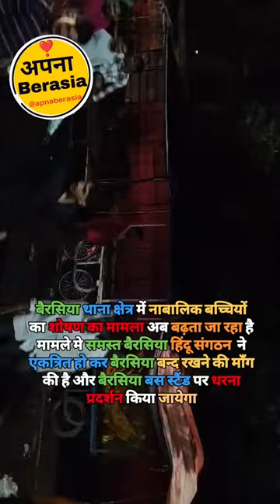बैरसिया थाना क्षेत्र में नाबालिक बच्चियों के शोषण का मामला आया सामने आया है।.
बैरसिया थाना क्षेत्र में नाबालिक बच्चियों का शोषण का मामला अब बढ़ता जा रहा है मामले मे समस्त बैरसिया हिंदू संगठन  ने एकत्रित हो कर बैरसिया बन्द रखने की माँग की है और बैरसिया बस स्टैंड पर धरना प्रदर्शन किया जायेगा ।

बैरसिया से जुड़ी हर खबर के लिए हम जुड़िये, जिससे कोई भी बैरसिया की खबर छूट न पाय, ओर जो जुड़े हुए उनको धन्यवाद ओर जो जुड़ रहे है उनको भी धन्यवाद, ये हमारा नही आपका अपना चेनल है। @apnaberasia

नाबालिग को अश्लील मैसेज भेजने पर थाना घेरा: भोपाल में आरोपी पर कार्रवाई की मांग को लेकर हिंदू संगठनों का प्रदर्शन ।
बैरसिया में छात्रा को अश्लील मैसेज भेजकर एक युवक कई दिनों से परेशान कर रहा था। बात नहीं करने पर मार्फ वीडियो वायरल कर बदनाम करने की धमकी देता था। पीड़िता ने परिजनों को जानकारी दी तो वे थाने पहुंचे।

इस दौरान शिकायत दर्ज करने में पुलिस ने लेट लतीफी की तो हिंदू संगठनों ने थाने का घेराव कर दिया। थाने के बाहर जमकर नारेबाजी की। जिसके बाद पुलिस ने तत्काल केस दर्ज कर आरोपी को हिरासत में ले लिया। इसके बाद करीब दो घंटे तक चले प्रदर्शन को समाप्त कर दिया गया।

जबरन बातचीत का दबाव बनाता था आरोपी

एसडीओपी आनंद कलादांगी के मुताबिक छात्रा  पीड़िता बैरसिया थाना क्षेत्र के एक गांव की रहने वाली है। इसी थाना क्षेत्र का रहने वाला अरमान मंसूरी नाबालिग को फेसबुक और इंस्टाग्राम पर अश्लील मैसेज भेजता था। लगातार सोशल मीडिया प्लेटफार्म पर पीड़िता को फॉलो कर भद्दे कमेंट्स करता था। जबरन बातचीत करने का दबाव बनाता था।

लड़की बात करने से इनकार करती थी, अथवा रिप्लाई नहीं करती तो उसके मार्फ फोटो को सोशल मीडिया पर वायरल करने की धमकी देता था। इससे तंग युवती ने मामले की जानकारी मां को दी। मां ने पिता को बताया। पिता उसके लेकर बुधवार को थाने आए। उनकी शिकायत पर केस दर्ज कर जांच शुरू कर दी है।
तत्काल कार्रवाई कर आरोपी को हिरासत में लिया

एसडीओपी ने बताया कि आरोपी के खिलाफ तत्काल कार्रवाई की। उसे हिरासत में भी ले लिया है। प्रदर्शनकारी मामले में अन्य युवकों को भी आरोपी बनाने की मांग कर रहे थे। अन्य युवकों की भूमिका की जांच की जा रही है। साक्ष्यों के आधार पर फिलहाल मुख्य आरोपी अरमान को हिरासत में लिया है।